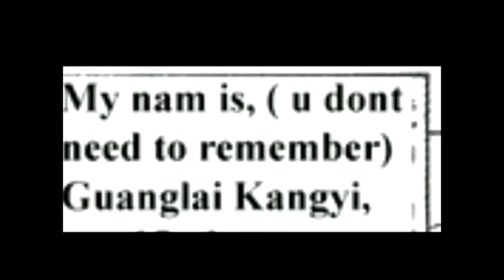a jojoke (u dont need to remember)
goonglai kongji